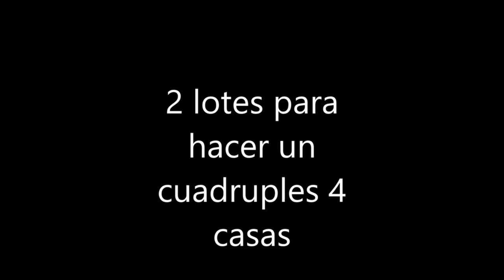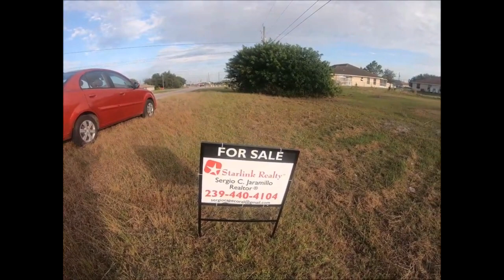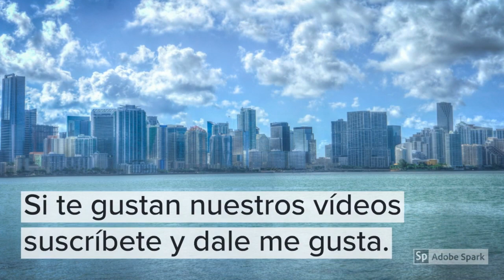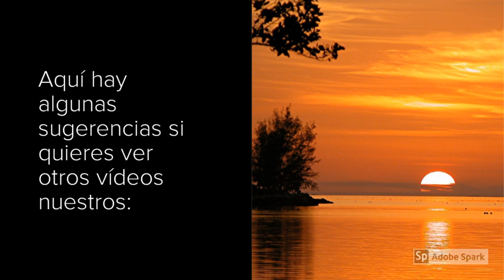Lotes para construir, SW de la Florida